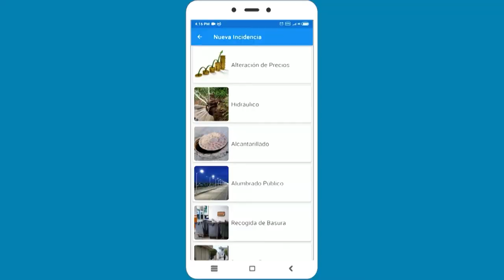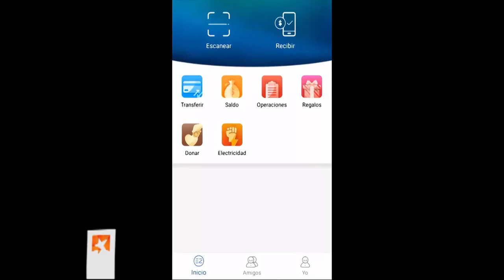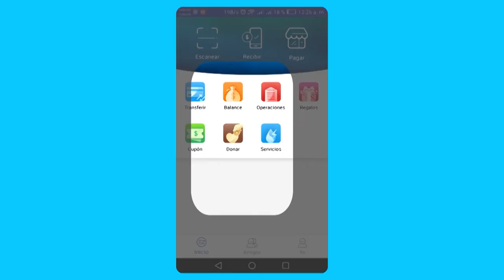Xetid apuesta por informatizar la calidad de vida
La empresa cubana Xetid, especializada en informática, automática y telecomunicaciones, desarrolla aplicaciones para el comercio electrónico, trámites gubernamentales y la atención a la población, con el fin de aumentar la calidad de vida de la población